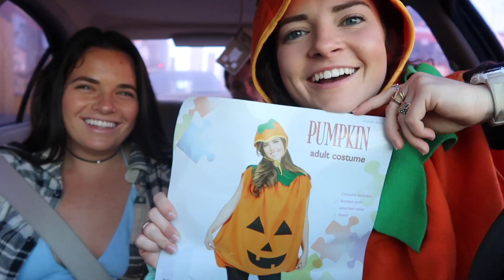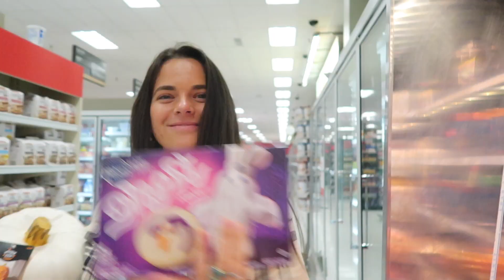IT'S SPOOKY SZN 🎃👻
only the best time of year baby LETS GET SPOOKY ---

🔥 TURN ON MY POST NOTIFICATIONS FOR MY VIDEOS! 🔥

Comment "BIG SPOOK" if you see this!

 (im just a struggling actor tryna feed myself, you feel me)